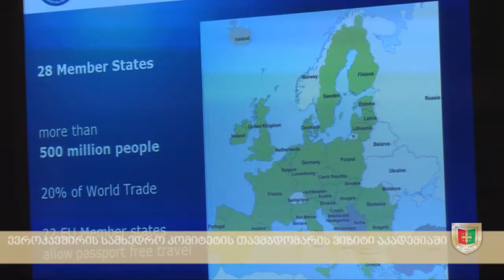ევროკავშირის სამხედრო კომიტეტის თავმჯდომარის ვიზიტი აკადემიაში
საქართველოში ოფიციალური ვიზიტის ფარგლებში, დღეს, ეროვნულ თავდაცვის აკადემიაში სტუმრად იმყოფებოდა ევროკავშირის სამხედრო კომიტეტის თავმჯდომარე, გენერალი პატრიკ დე რუზიე.
გენერალ დე რუზიესთან ერთად აკადემიაში იმყოფებოდა საქართველოს შეიარაღებული ძალების გენერალური შტაბის უფროსის მოადგილე, პოლკოვნიკი გიორგი კბილცეცხლაშვილი. სტუმრებს აკადემიის კომენდანტმა, პოლკოვნიკმა ნიკოლოზ აგლაძემ უმასპინძლა.
სამხედრო კომიტეტის თავმჯდომარემ საბაკალავრო სკოლის იუნკერებს ლექცია წაუკითხა თემაზე „საერთო უსაფრთხოებისა და თავდაცვის პოლიტიკის გამოწვევები და მომავალი“. ლექციის ბოლოს გენერალმა იუნკერების კითხვებსაც უპასუხა.

Chairman of the European Union Military Committee at NDA

In the framework of the official visit in Georgia, today, the Chairman of the European Union Military Committee, General Patrick de Rousiers along with the Deputy Chief of General Staff of Georgia, Colonel Giorgi Kbiltsetskhlashvili visited NDA.
NDA Commandant, Colonel Nikoloz Agladze hosted the guests.
Chairman of the Military Committee delivered the lecture on “Challenges and Future of Common Security and Defence Policy” to the Bachelor School Junkers. After the lecture the General answered the Junkers’ questions.